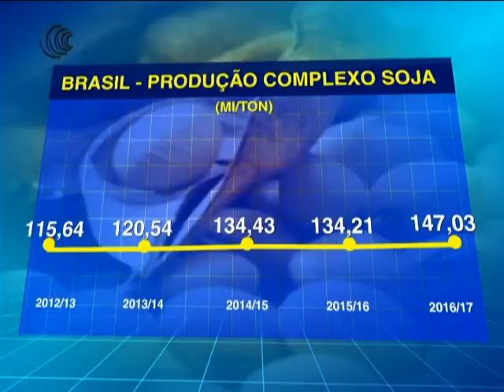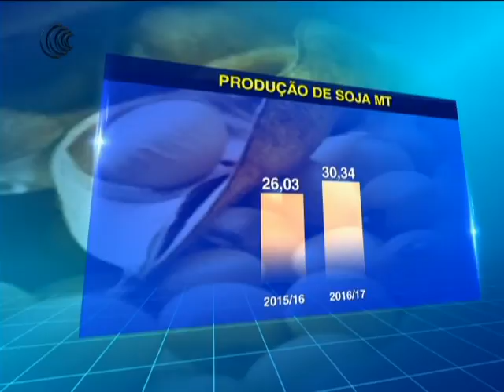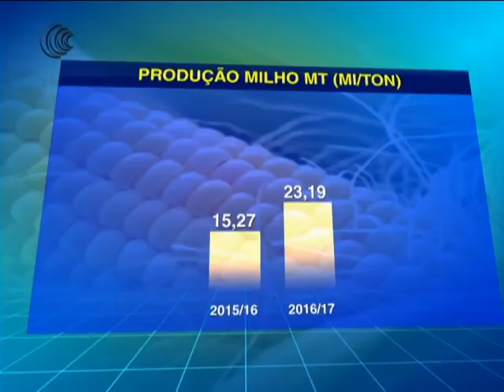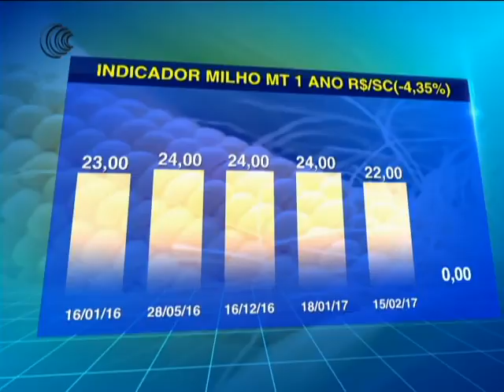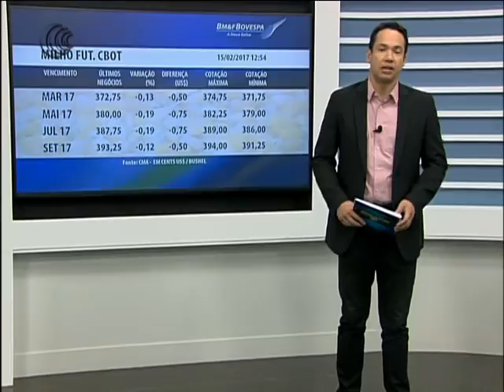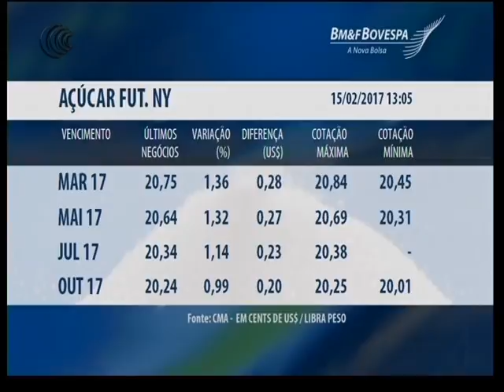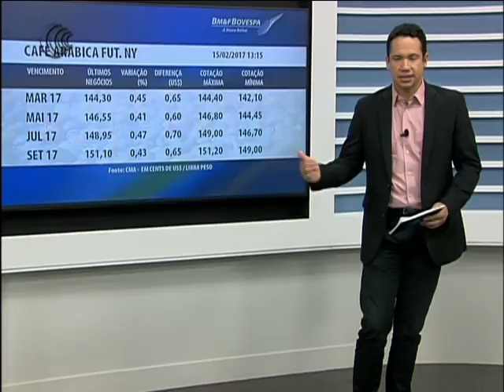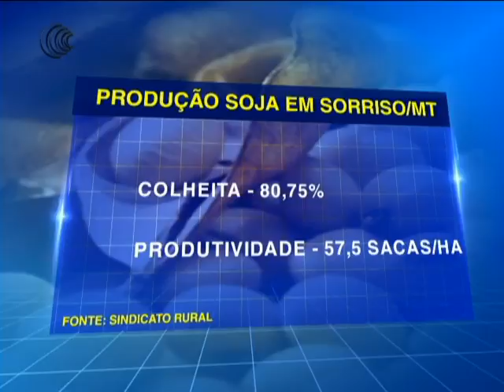Programa Agricultura BR - 15/02/2017